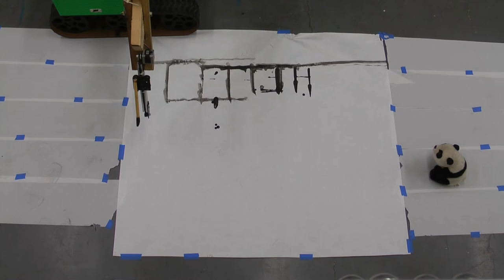Rabbit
Camera 1

Uploading to share. A tank tread robot wasn't the best option for making art, but we did it anyways. RIP paper on ground.